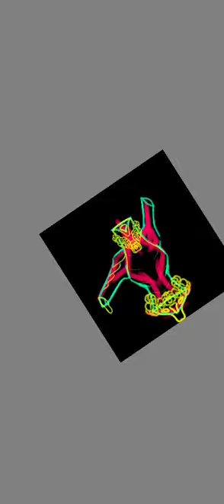Lineart and sketch (mild gore warning)